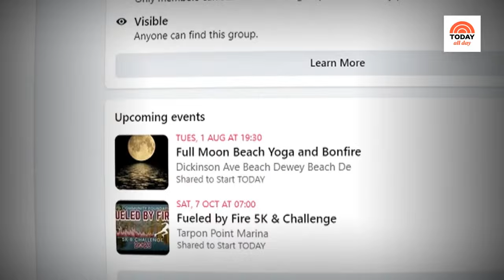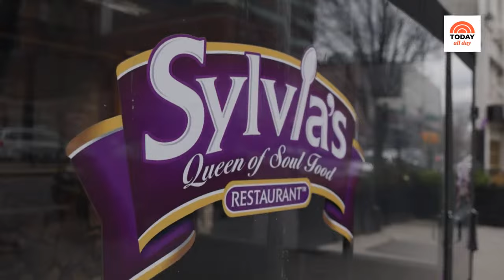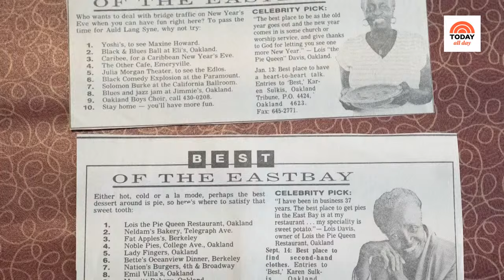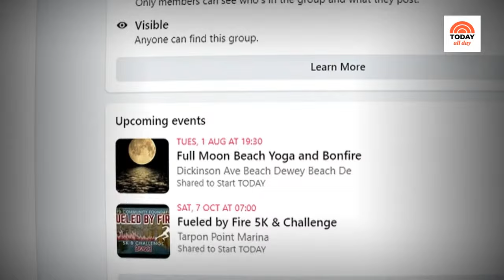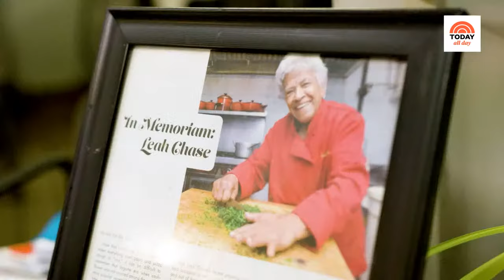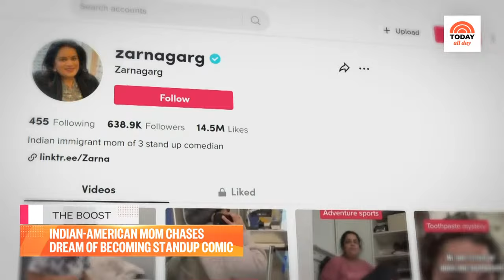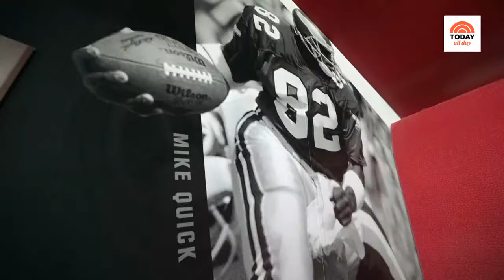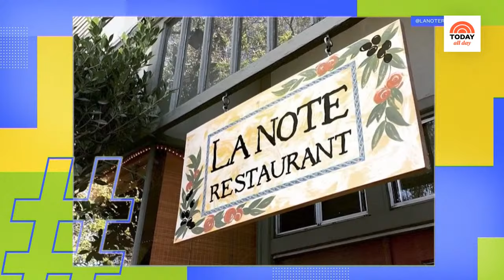Watch celebrity interviews, entertaining tips and TODAY Show exclusives | TODAY All Day - Jan. 16